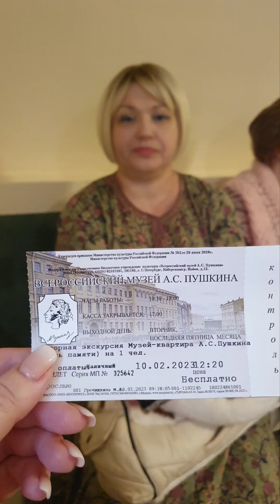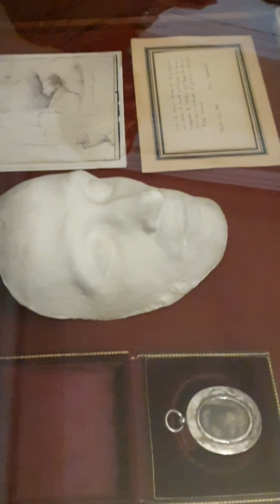10 февраля 2023 г.